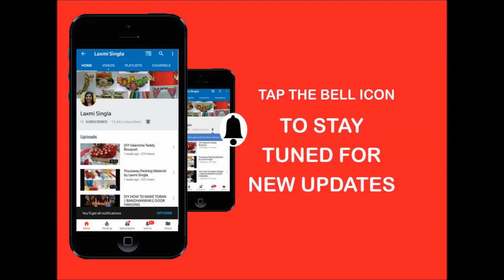LSArts109 Training by Laxmi Singla on Wedding Jewellery Platter | Jewellery Packing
To get our packing & decorative products with prices, click the above link.

We are providing career oriented training sessions for Trousseau Packing. After completing this course, you will get so much confidence & skills that you can also develop your own business or get great job opportunities.

Laxmi Singla - The Wedding Designer